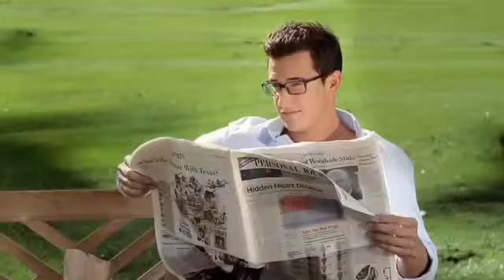Funny ear phone ad809